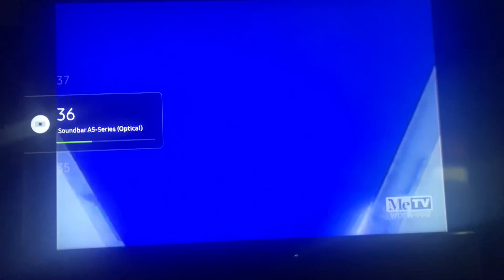The Fred Silverman Company/Dean Hargrove Productions/Viacom (1992) #10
Recorded on August 24, 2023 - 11:00 AM EDT